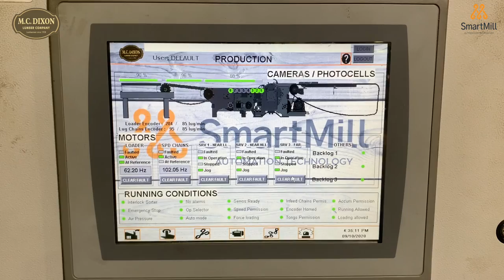M.C. Dixon Sawmill Video